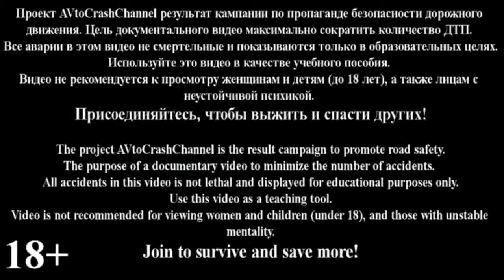Auto Crash. Rus